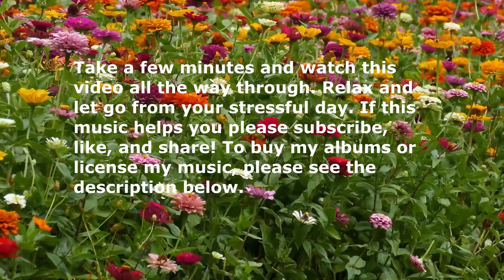Peaceful meditation music for sleep and relaxation – Summer Evening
This healing cello and ambient track will help you let go and fall asleep. It’s summertime. The sun has set and it’s at that part of the day where twilight turns to night. You’re in a beautiful pine forest. A brook is off in the distance calming you with its soothing sounds of water. All is peaceful and well. This track was tuned to 432 HZ.